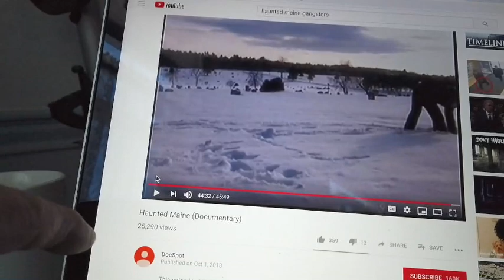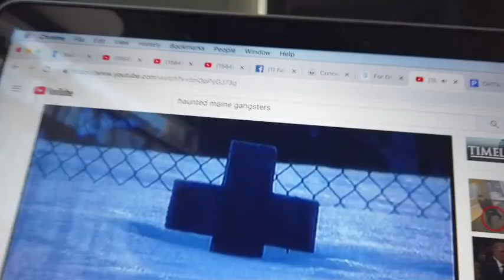RPeek the grave digger 20+ years ago on TV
You can see that video here..